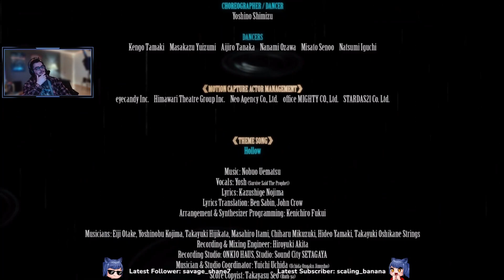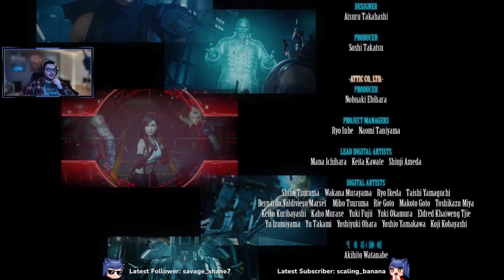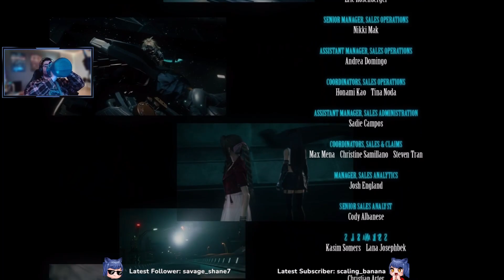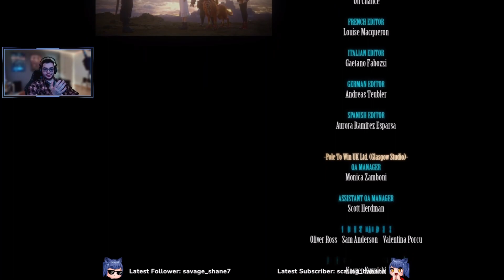Final Fantasy 7 Remake Intergrade Play Through Part 67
Welcome to my playthrough of Final Fantasy 7 Remake Intergrade, the highly-anticipated upgrade to the 2020 hit game! Join me as we dive into the world of Midgar once again, this time with even more stunning visuals and added gameplay features.

In this playthrough, I'll be taking on the role of Cloud Strife and his eco-terrorist allies as they fight against the evil Shinra Corporation, all while uncovering the dark secrets of their pasts. We'll explore the familiar locations of Midgar, as well as some new areas added in the Intergrade version, like the mysterious new character Yuffie's hometown of Wutai.

With new side quests, mini-games, and battle challenges added, there's even more to do and explore in this upgraded version of the game. The graphics and overall gameplay experience are even more immersive than before.

So sit back, relax, and join me on this journey through one of the most beloved RPGs of all time. Whether you're a longtime fan of the series or a newcomer, there's something for everyone in Final Fantasy 7 Remake Intergrade. Let's dive in!